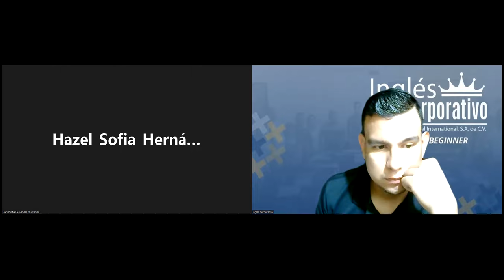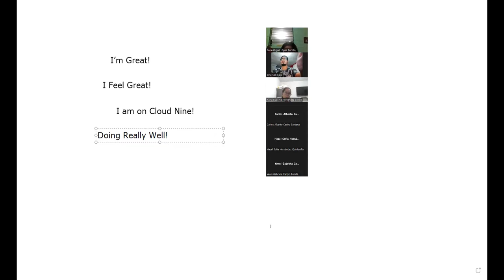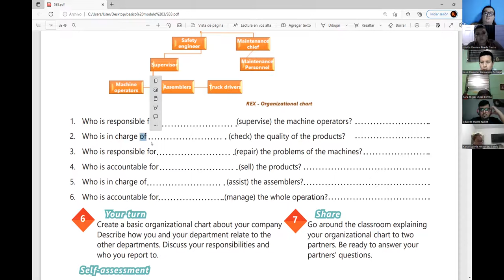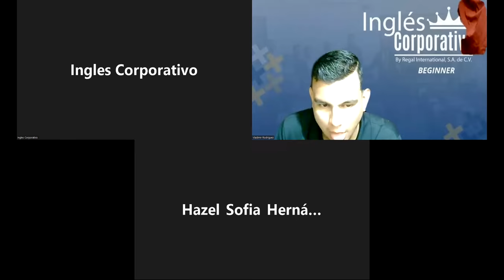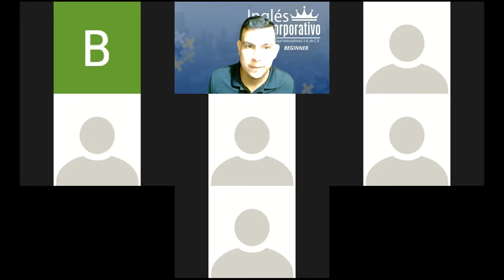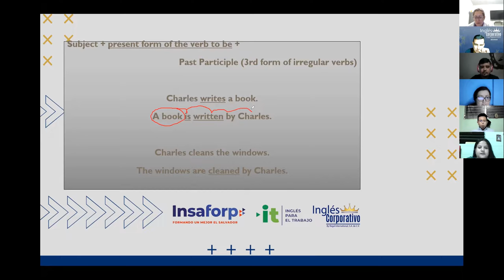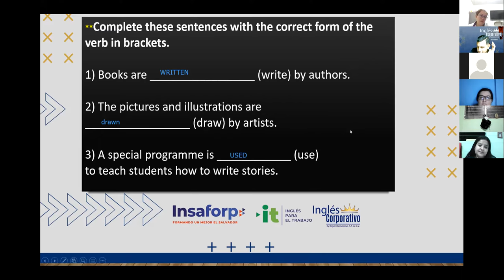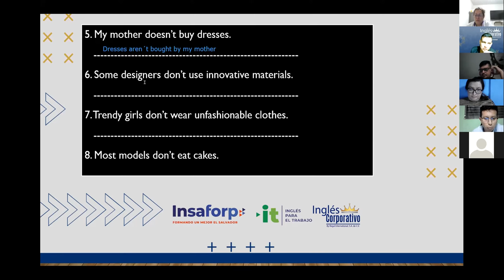Inglés Corporativo-27-07-2022- THE PASSIVE VOICE